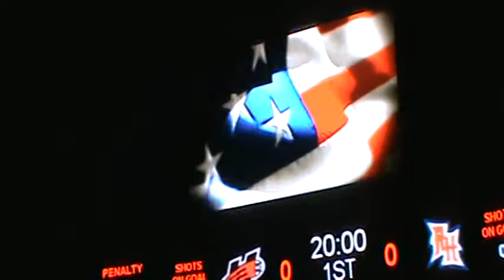Buckhorn Band at Huntsville Havoc 12-14-12